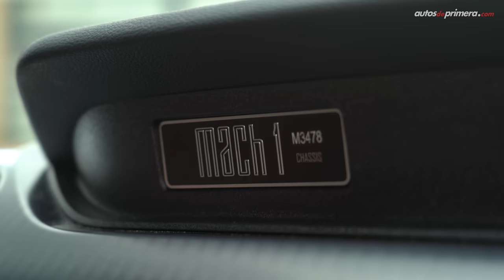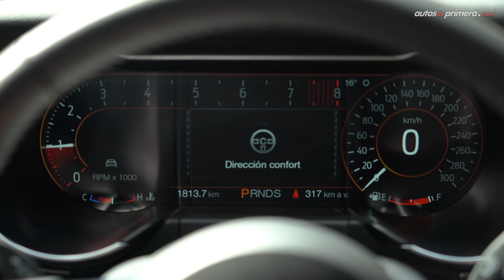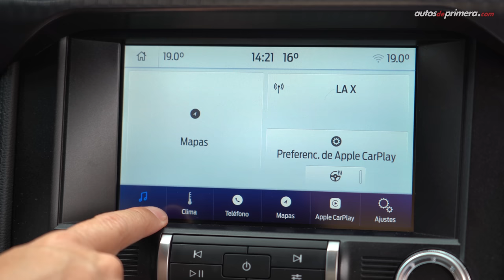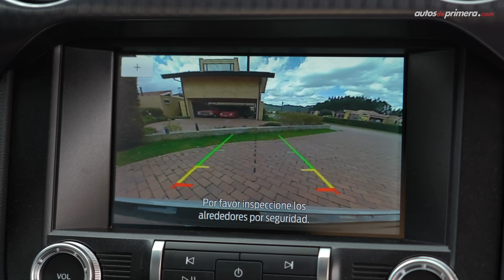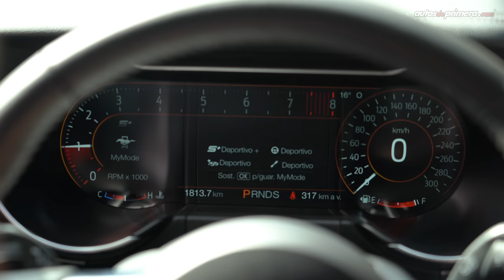Ford Mustang Mach 1 🔥 Una bestia de Muscle Car 🔥 Prueba - Reseña (4K)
Ford Mustang Mach 1, probamos a fondo la nueva generación de este legendario modelo. El nuevo Mustang Mach 1 es una icónica versión que nació en 1969. El 2022 Ford Mustang Mach 1 es una versión más potente que la tradicional GT. El Ford Mustang Mach 1 llega a Colombia en una única versión con motor 5.0L de 480 hp. ¿Qué les parece el nuevo Mustang Mach 1 2022? ¿Les gustó esta versión del Mustang? déjanos tus preguntas o comentarios:

Precio Ford Mustang Mach 1: $234´990.000 (USD 58.747)*

*El precio en dólares corresponde a una TRM promedio de 1 dólar = $ 4,000 pesos colombianos promedio al momento de publicar este video. (el precio final podría variar en cualquier momento).

Resumen del video ⬇️
00:00 Mustang Mach 1
00:58 Diseño Exterior
03:19 Sonido salidas de escape
04:37 Diseño Interior
05:34 Computador de abordo
07:02 Equipo y seguridad
07:38 Sillas traseras
08:13 Motor Mustang Mach 1
09:06 Desempeño
10:33 0-100 km/h
12:30 Conclusiones
14:06 Precio Mustang Mach 1

Presentado por: César Arboleda, @Cesarbol (Instagram) @CesarArbol (Twiter) para  @AutosdeprimeraYT Autos de primera.